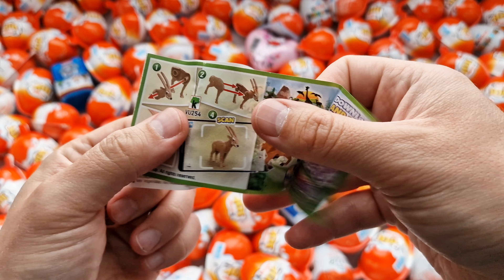500 pieces! Lots of eggs! Cooking eggs Kinder Surprise - What's inside? - ASMR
In this series, we will unpack a huge number of Kiender surprise eggs and more.  Amazing finds inside each egg! - ASMR